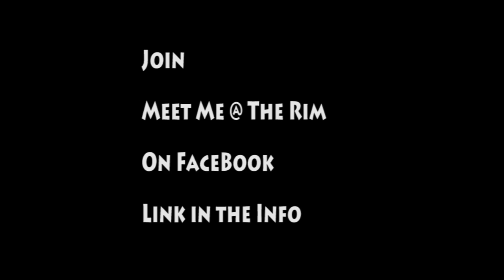Pj Tarheel-Bound Hairston SHOWING OUT @ Bob Gibbons TOC 2010 / Meet Me @ The Rim